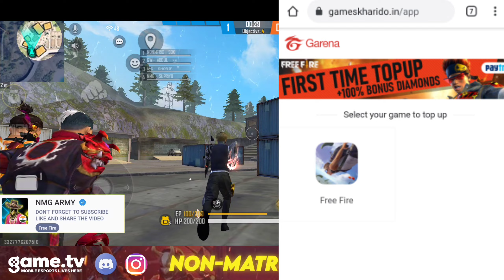How To Safe From Diamond Restriction | Legit Top Up Websites | Must Watch | Garena Free Fire 🔥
🔥Game Tv  Link Daily Tournaments Free Diamonds Weekly Membership And Many More Join Now For Participate 😍
1st Guild
2nd Guild Join It Also For More.
3rd Guild Also Join For More.

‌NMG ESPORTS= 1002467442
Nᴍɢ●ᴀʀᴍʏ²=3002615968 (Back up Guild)